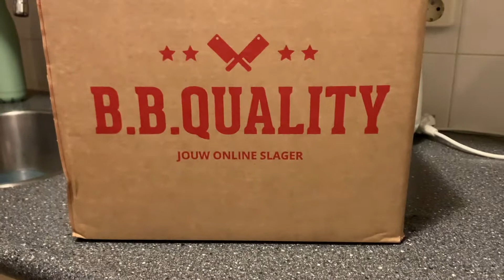Verjaardag vieren, lekker veel eten ! TIKTOK RECEPT | Tuyenvlogs Vlog #04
Hi !

Welkom op mijn kanaal, neem gerust een kijkje ! In mijn vlogs zie je veel van mij omtrent het moederschap & natuurlijk heel veel lekkere maar simpele gerechten.

nog geen inspiratie wat je vandaag gaat eten? Bekijk me vlogs snel!

Over mij:

24 jaar | Getrouwd & gelukkig| Kersverse mama.

ook te vinden op:
TikTok (Check mijn tiktok voor snelle recepten).